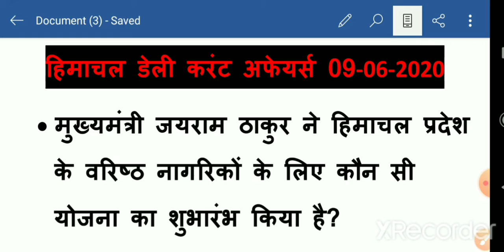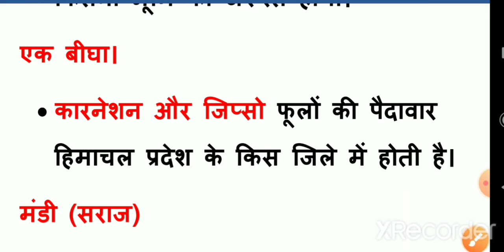9 जून हिमाचल करेंट अफेयर्स